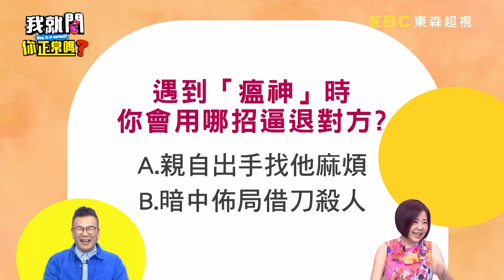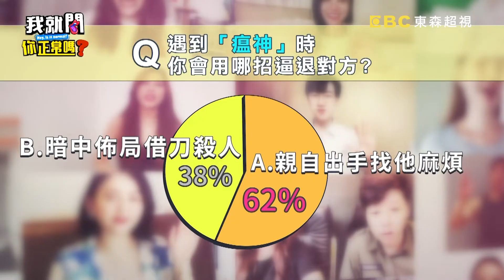嚴立婷婚後遇同性送花獻殷勤？「1句話」直球對決逼退對方！嚴立婷 沈玉琳︱Part3/4 EP219👄20230911︱我就問 你正常嗎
主題：請到「瘟神」剉咧等！！搬救兵反被寄生心驚驚？！
來賓：潘若迪、嚴立婷、茵芙、張立東
KOL：可藍、朱琦郁
這年頭請神容易送神難，最怕瘟神趕也趕不走？！嚴立婷爆料梁赫群最愛搭順風車，每次工作完都黏她超緊，跟水蛭一樣甩不掉！潘若迪抱怨小鐘到他家後就賴著不走，還大嗑100顆生蠔！張立東為了把妹愛面子，自掏腰包付了兩萬多的門票請大家玩樂，結果也沒下文！茵芙好心請香港友人作客，沒想到對方厚臉皮一待就是兩個禮拜不走了！更多無奈又搞笑的荒唐事件，都在超視33頻道每晚九點，于美人、沈玉琳主持的「我就問 你正常嗎？」